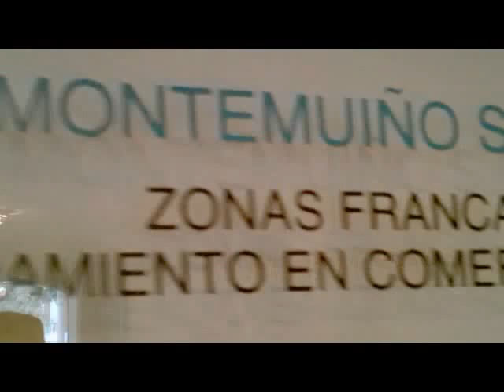OficinaEscritorioConsultorio en venta 'Edificio del Muelle Viejo' Montevideo1